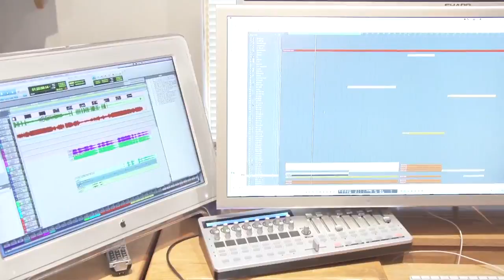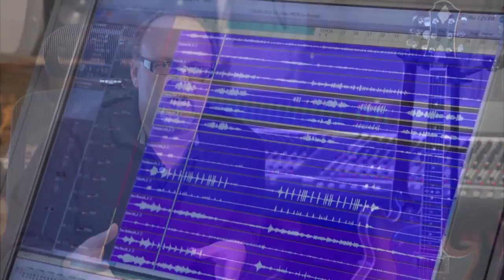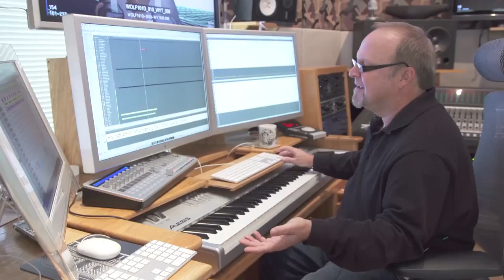Star Wars Rebels - Kevin Kiner Featurette | Composer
A featurette for the amazing composer of Star Wars Rebels.